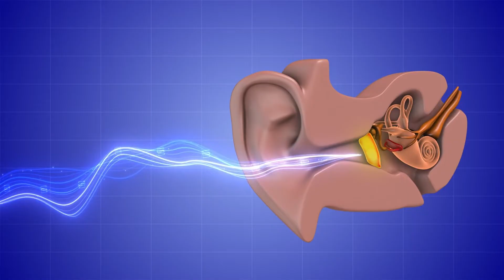The Role of Physics in Everyday Life: Shocking Truths Revealed!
The Role of Physics in Everyday Life: Shocking Truths Revealed! Physics isn’t just a subject you study in school; it’s an integral part of our daily lives, affecting everything we do! From the moment you wake up to the minute you fall asleep, physics is at work, making your world function seamlessly. In this video, we uncover the incredible ways physics shapes our everyday activities, from cooking breakfast to driving a car, and even using your smartphone.

Prepare to be amazed as we reveal how the principles of physics are applied in the most unexpected places and ways. Whether you’re a science enthusiast or just curious about how things work, this video will change the way you see the world around you.

Don’t miss out on these mind-blowing insights and start appreciating the hidden science in your daily routine!